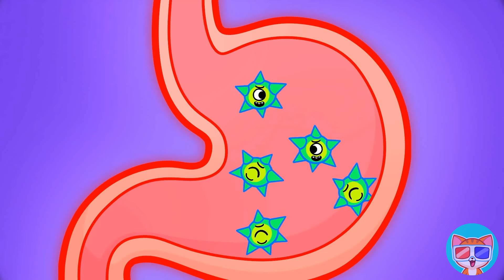The Police Car🚔 Super Cars and Trucks Cartoon for Kids 🚨 Purr-Purr Live